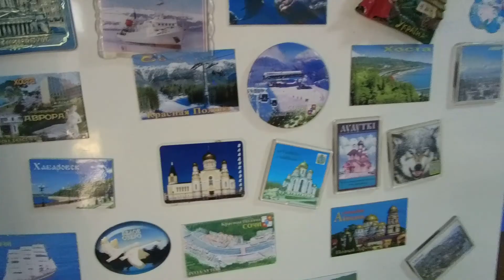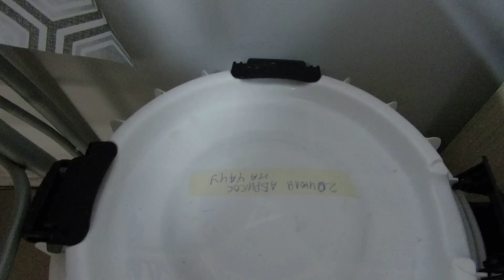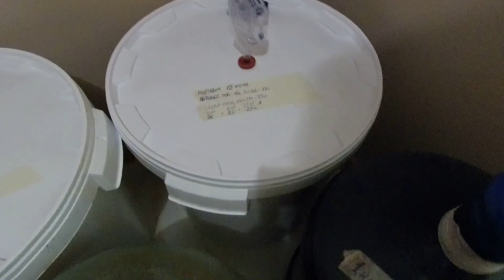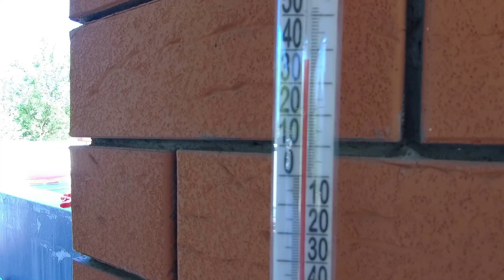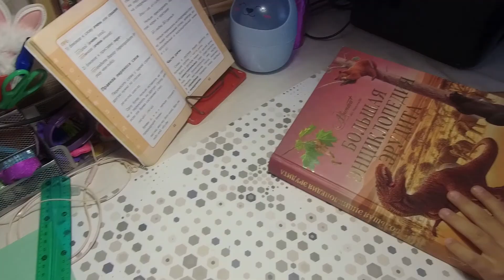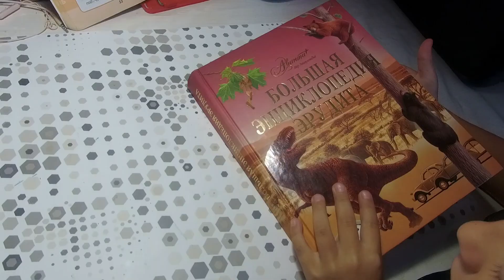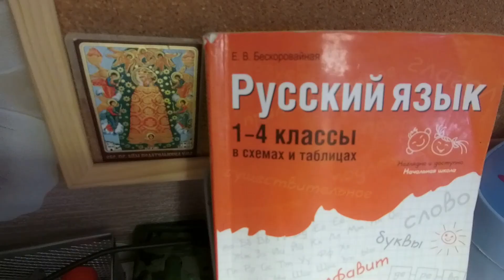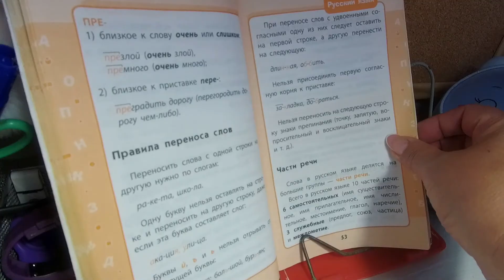166. Обзор наших заготовок на зиму/Жизнь после переезда на юг с Урала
Показываем повседневную жизнь семьи, переехавшие жить на юг с Урала. Три года жизни на юге России в посёлке Родники, у нас вырос хороший сад, начали плодоносить деревья и виноград.